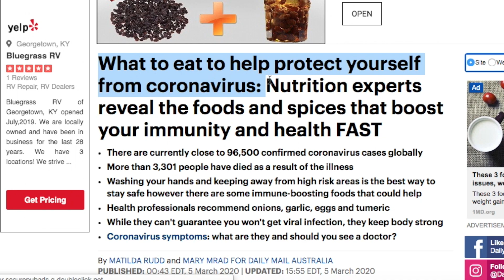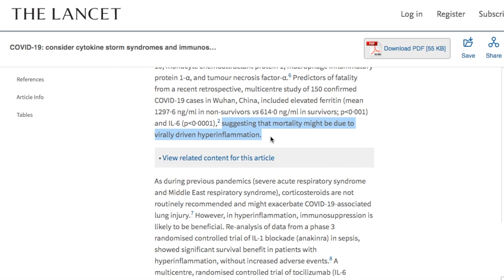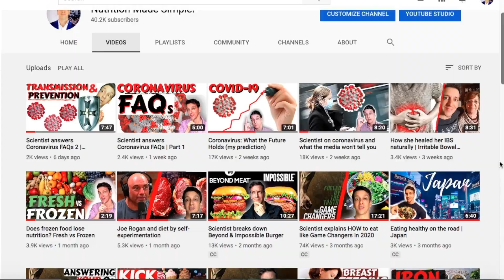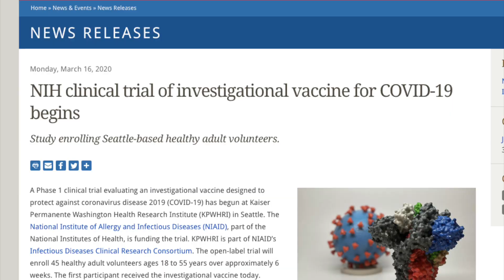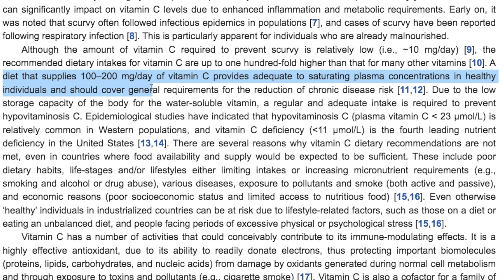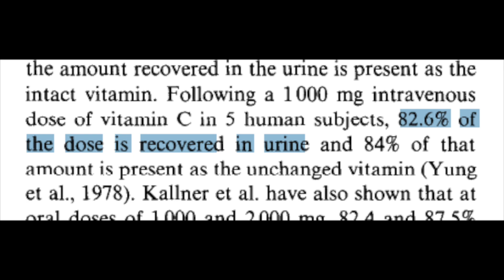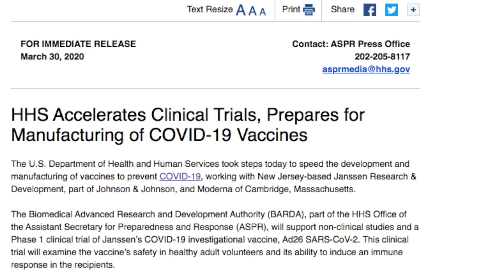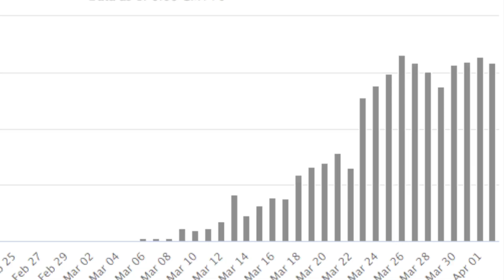Coronavirus Food & Supplements:Facts vs Scams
Coronavirus, foods and supplements: What is science and what is hype? Let's look at what we know and what we should watch out for